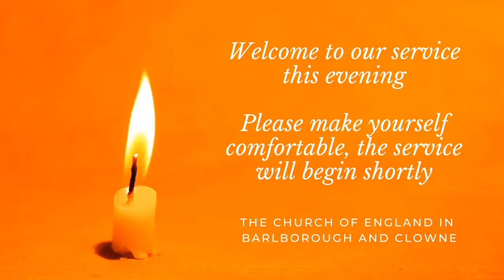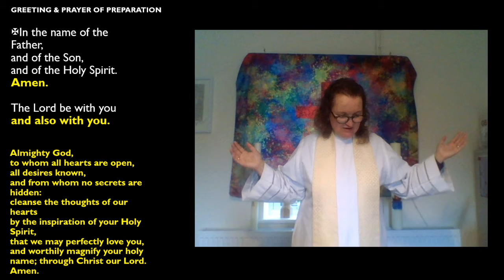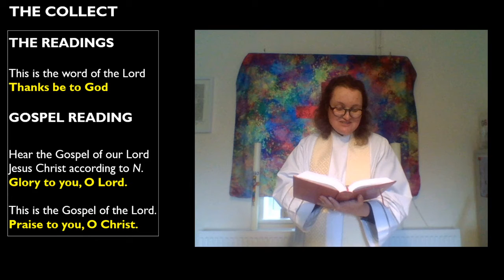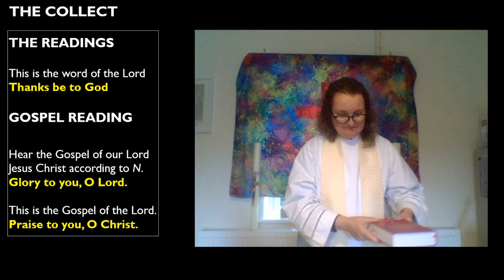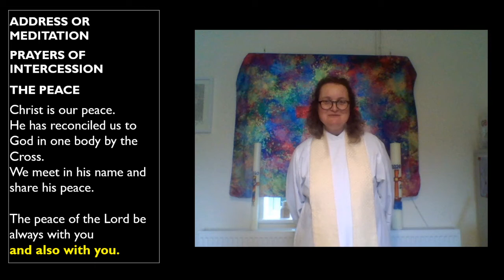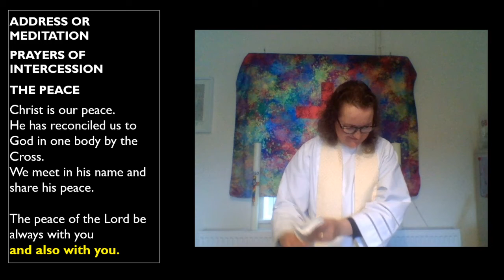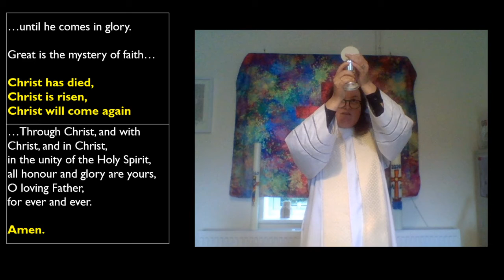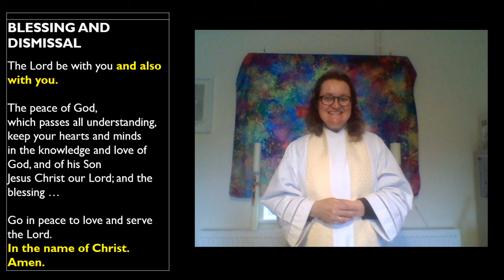Online Eucharist for the feast of St Mary Magdalene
Join us for this short reflective service celebrating St Mary Magdalene